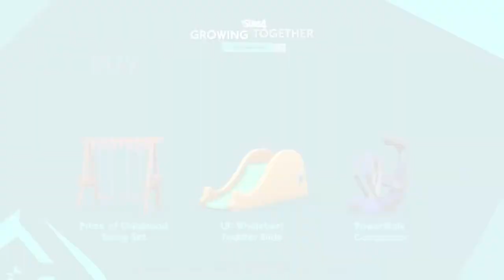The Sims 4 Growing Together - Official Gameplay Trailer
Game trailer description: Here's your look at the gameplay trailer for The Sims 4's upcoming Growing Together expansion pack, including a breakdown of ...